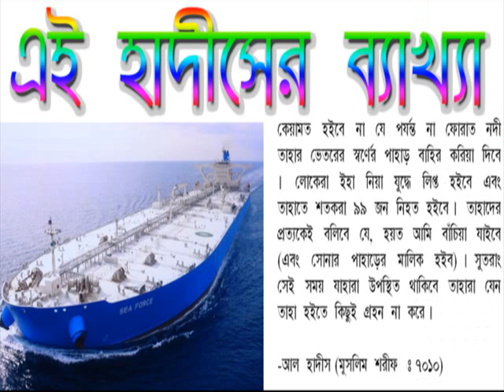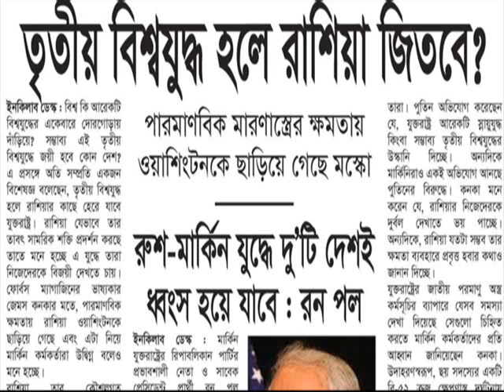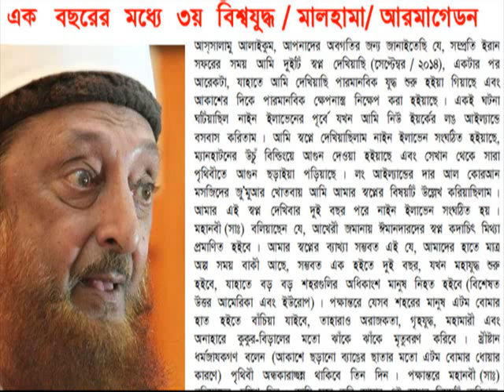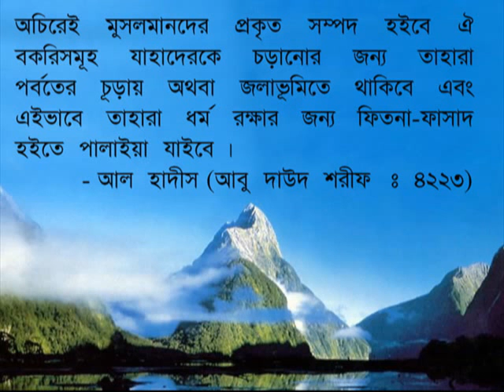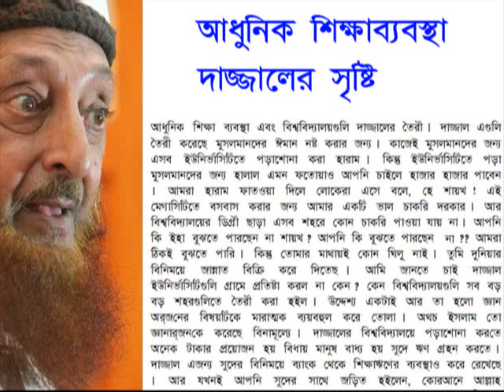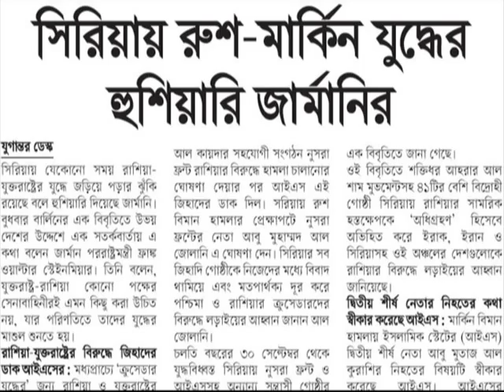নবী করিম সাঃ রোগাক্রান্ত ব্যক্তিকে দেখিতে গেলে বলিতেন চিন্তার কারণ নাই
রাসূলুল্লাহ  একদিন আমাদেরকে দাজ্জালের বিষয়ে দীর্ঘ কথা বললেন। তাঁর কথার মধ্যে তিনি বলেন: দাজ্জালের জন্য মদীনার মধ্যে প্রবেশ করা নিষিদ্ধ। এজন্য সে মদীনার পার্শবর্তী মরুপ্রান্তরে আগমন করবে। তখন এক ব্যক্তি (মদীনা থেকে) বেরিয়ে তার কাছে গমন করবে, যে সে সময়ের শ্রেষ্ট মানুষ বা শ্রেষ্ঠ মানুষদের একজন। সে বলবে, আমি সাক্ষ্য দিচ্ছি যে, তুমিই  সেই দাজ্জাল যার কথা রাসূলুল্লাহ  আমাদেরকে তাঁর হাদীসের মধ্যে জানিয়েছেন। তখন দাজ্জাল (উপসি'ত অনুসারীদেরকে) বলবে: আমি যদি এ ব্যক্তিকে হত্যা করে পুনরায় জীবিত করি তবে কি তোমরা আমার (শ্রষ্টা হওয়ার) বিষয়ে সন্দেহ করবে? তারা বলবে: না। তখন দাজ্জাল সে ব্যক্তিকে হত্যা করবে তারপর জীবিত করবে। তখন সে ব্যক্তি বলবে: আল্লাহর কসম, তোমার (দাজ্জাল হওয়ার) বিষয়ে আমি পূর্বের চেয়ে এখন আরো বেশি সুনিশ্চিত হলাম। তখন দাজ্জাল তাকে হত্যা করার চেষ্টা করবে কিন' সে তার উপর আর কর্তৃত্ব পাবে না (সে তার কোনো ক্ষতি করতে সক্ষম হবে না)।-আল  হাদীস